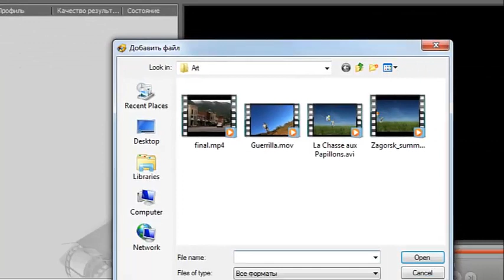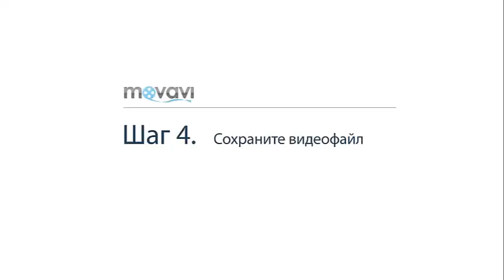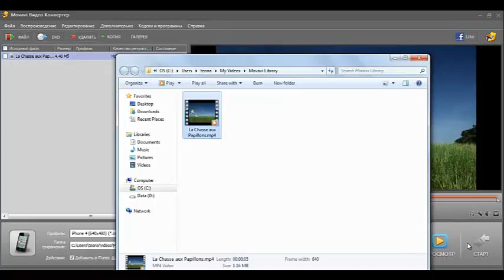Converter Movavi как пользоваться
В этом видео показано как пользоваться мовави видео конвертером.